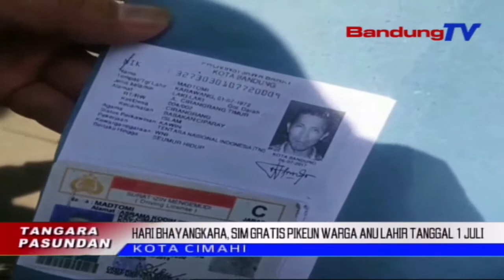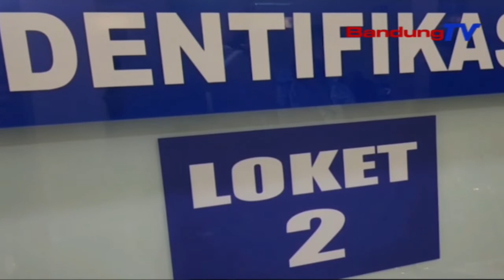Hari Bhayangkara, Warga Bisa Nyieun Sim Gratis | TP | BANDUNGTV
TP | BANDUNGTV | DERI FIRMAN | Dina Hari Bayangkara Ka74, Satuan Lalulintas Polres Cimahi Nyiagakeun Sim Gratis, Pikeun Warga Anu Lahir Tanggal Hiji Juli. Dumasar Kana Catetan Pihakna, Aya Tujuh Puluh Lima Urang Anu Nampa Sim Gratis.